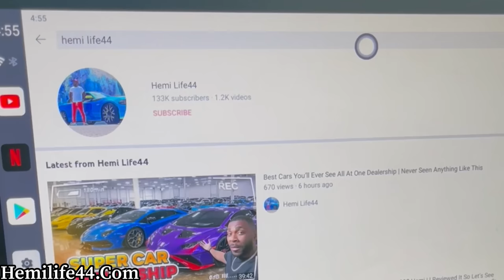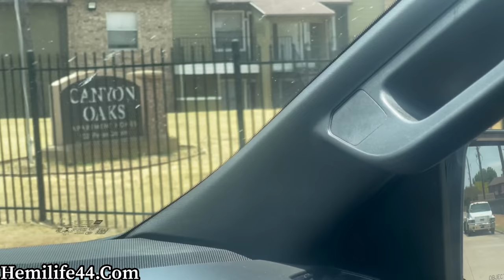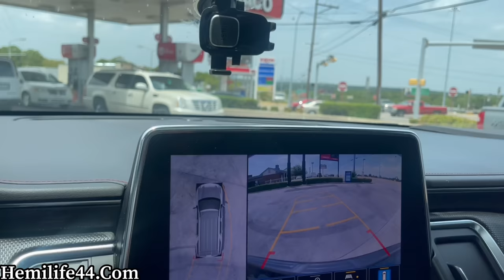25 Police Pulled There Weapons & Arrested Me For This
25 Police Pulled There Weapons & Arrested Me For This

Hifonics amp